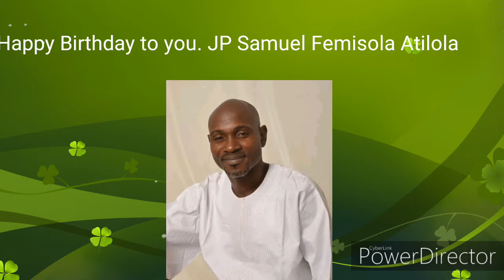May 25, 2020